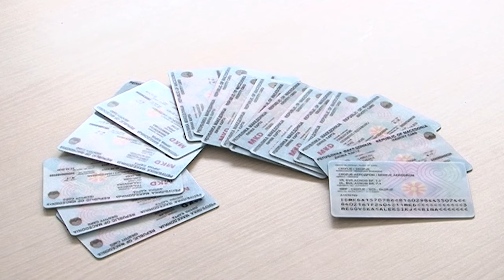После 12 февруари илјадници граѓани можат да останат заглавени во странство со неважечки пасоши